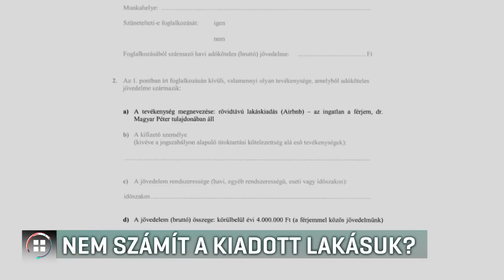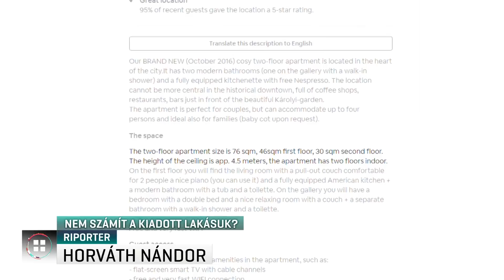Nem számít a kiadott lakásuk? 19-06-29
Havi 300 ezer forint közpénzt vesz fel lakhatási támogatásként a leendő igazságügyi miniszter, miközben férje budapesti lakásával évente milliókat keresnek. Erről a G7 portál írt. A kormány szerint a turistáknak kiadott lakás túl kicsi Varga Juditnak és családjának, ezért jogosan kap támogatást. A DK szerint viszont valójában nem jár neki.